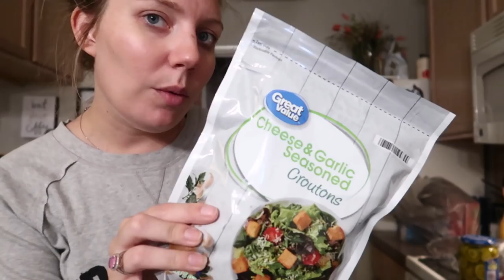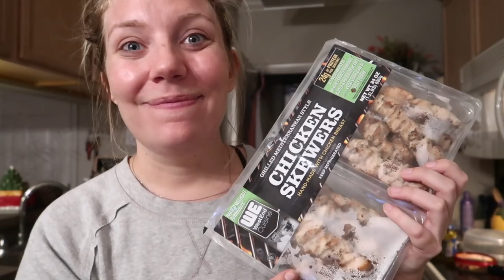A Trolley Dolly Vlogmas Day 13 | Real day in my life *TikTok made me do it*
Happy day 13 y'all!
hope you enjoy my day off at home, really great content we have here.. lol
I dyed my hair purple...tiktok made me do it.. hahaha
also we have a little clean with me ...basically a really realistic day in my life!!

don't you worry flight attendant vlogs are coming this weekend.. I go back to work..boo hahaha

They are super delish and great for flight attendants or people that are on the go!!

* MSP

*7 years

*28 years old